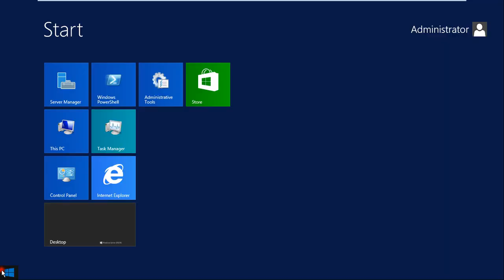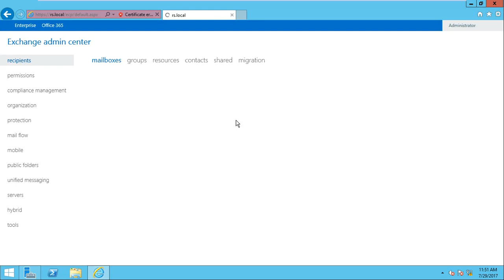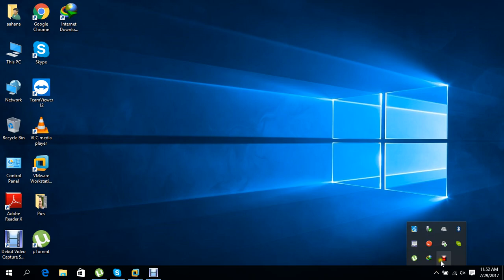How to Install Exchange Server 2016 Part 2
How to Install Exchange Server 2016